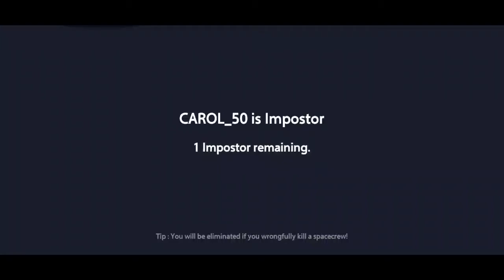3D among us // funny play - random peoples tamil // gem stark yt